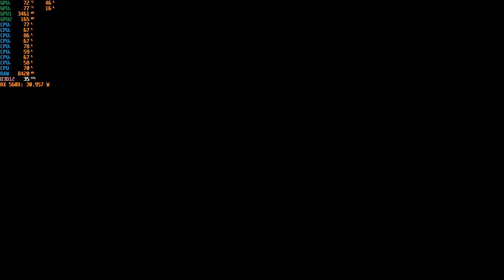Death Stranding | RX 560X + Ryzen 5 2500U | 1080p Benchmark Gameplay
*FPS is higher when not recording

Death Stranding (A Hideo Kojima Game)

Benchmark app: MSI Afterburner, HWiNFO64
Acer Nitro 5 AN515-42-R5ED
AMD Ryzen 5 2500u
Radeon RX 560X 4GB GDDR5
16GB RAM (Dual Channel Upgraded 8*2) DDR4
Nitro Sense AC/Batt: High Performance Max Fan